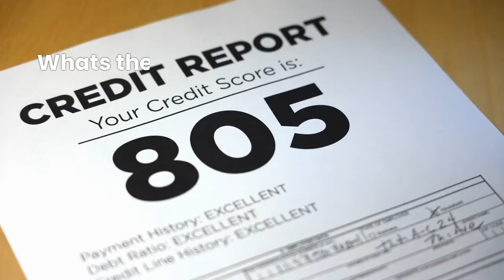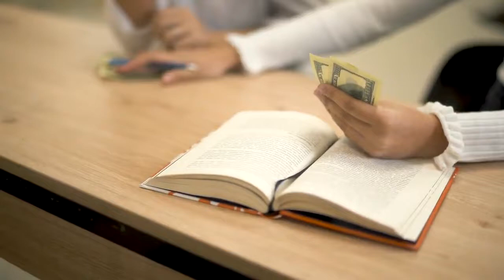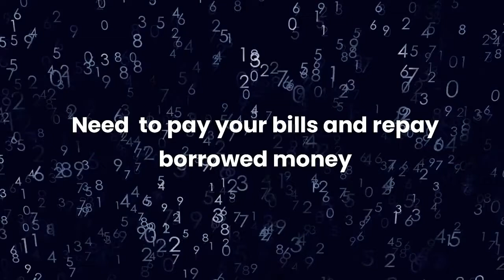Mystery of Credit Scores | Jay Get It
Welcome to Jay Get It! In this insightful video, we delve into the world of credit scores and their profound impact on your financial journey. Discover what a credit score is, why it matters, and how it influences your financial decisions. Learn practical tips and strategies for improving and maintaining a healthy credit score, ensuring you can make the most of your financial opportunities.

Our channel is your ultimate guide to mastering the art of financial well-being and achieving your financial goals.

Join us on this transformational path towards understanding and optimizing your credit score. Let’s unlock the door to your financial freedom together!